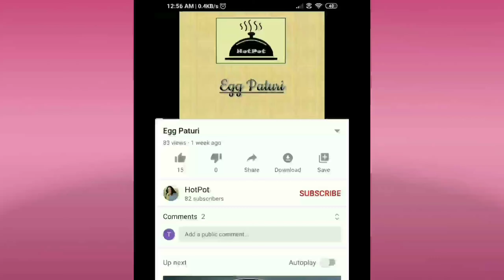Crispy Chicken Drumsticks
Prepared by Chaitali
                                               -:PROCEDURE:-                                                                                                                                                  Make cuts on the Chicken Pieces . Add Salt,1 tsp Roasted Cumin Powder,1 tsp Red Chilli Powder,1/2 tsp Turmeric Powder,2tsp Coriander Powder,1/2 tsp Black Pepper,2 tsp Kashmiri Red Chilli Powder,1pc Lemon Juice,Kasuri Meethi , 2 tsp Corn Flour. Mix well. Add 2tsp Curd,1tbsp Ginger Garlic Paste. Again mix well. Keep it for 2 hrs.Deep fry the chicken legs in medium flame. Cover and cook for 10 mins.Then take them out. After 10 mins deep fry them again on high flame. Fry them for 2 mins,then take them out.